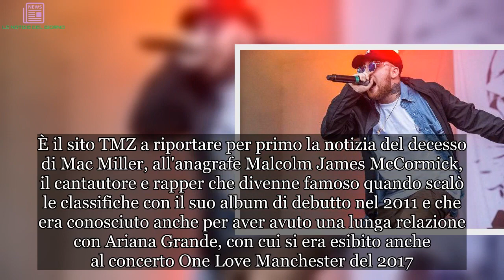“Trovato morto”. Musica in choc: il cantante aveva solo 26 anni | ULTIMI ARTICOLI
Musica in lutto. Arriva una notizia choc e inaspettata: addio al noto rapper, trovato senza vita nel suo appartamento. È il sito TMZ a riportare per primo la notizia del decesso di Mac Miller, all'anagrafe Malcolm James McCormick, il cantautore e rapper che divenne famoso quando scalò le classifiche con il suo album di debutto nel 2011 e che era conosciuto anche per aver avuto una lunga relazione con Ariana Grande, con cui si era esibito anche al concerto One Love Manchester del 2017. Aveva 26 anni.

Miller sarebbe morto intorno a mezzogiorno di venerdì 7 settembre 2018, all'interno della sua casa di San Fernando Valley. Le forze dell'ordine sono state avvertite con una telefonata al 911 probabilmente partita dall'appartamento del giovane. Ma appena arrivati sul posto, i poliziotti non hanno potuto far altro che constatare il decesso del rapper. Le cause della morte restano ancora da chiarire ma, stando a quanto si è appreso, potrebbe essere stato stroncato da un'overdose. E, forse, la storia d'amore con Ariana Grande si era da poco interrotta proprio a causa del consumo di sostanze stupefacenti di lui.
Non solo. Dopo la rottura con la Grande, Miller aveva avuto qualche problema a gestire la presunta dipendenza da stupefacenti. A maggio scorso si era schiantato contro un palo della luce distruggendo la sua auto per poi fuggire dal tentativo di arresto della polizia che l'aveva ritrovato ubriaco alla guida. Solo dopo il 26enne aveva confessato di essere il responsabile dell'incidente stradale.
In quell'occasione finì in manette per poi essere rilasciato il giorno successivo dietro il pagamento di una cauzione fissata a 15mila dollari. Ariana, dopo l'incidente di Mac, si era esposta su Twitter per chiedere a chiunque fosse in grado di prendersi cura di lui. Tra le righe aveva ammesso che l'ex faceva regolarmente uso di droga. Lo stesso rapper, nel 2014, aveva inciso un mixtape che sembrava confermare questa sua dipendenza.
Ariana Grande e Mac Miller si sono lasciati definitivamente dopo due anni d'amore a maggio scorso. Lei si era sfogata dicendo di essere stanca di doversi prendere cura di lui: “Non sono una babysitter e nemmeno sua madre. Nessuna donna dovrebbe sentirsi così indispensabile. Mi sono presa cura di lui e ho pregato per anni perché ritrovasse il suo equilibrio. Ovviamente non ho mai detto quanto questo sia stato spaventoso, ma vi assicuro che lo è stato”. In una dichiarazione, la famiglia ha reso noto che Mac è morto venerdì ma non ha fornito ulteriori dettagli. "Era una luce brillante in questo mondo per la sua famiglia, i suoi amici e i suoi fan".